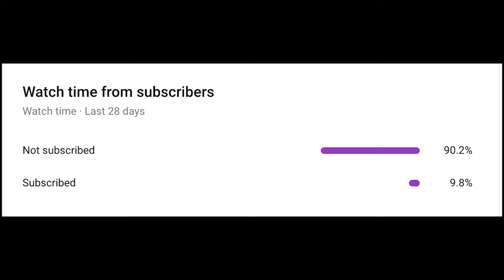I TOLD MY CRUSH HER KITTY STINKS AND THIS HAPPENED!! **didn't end well**